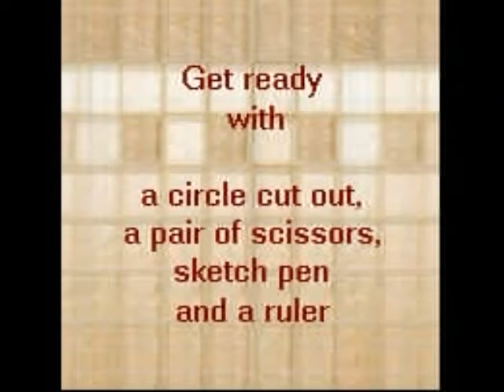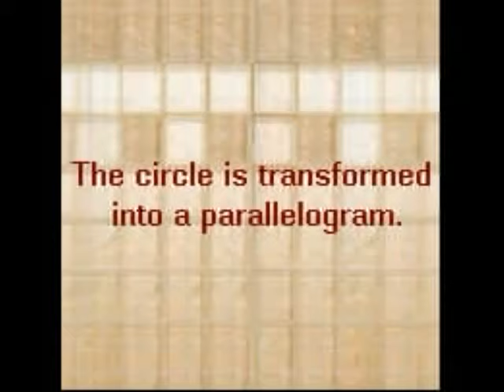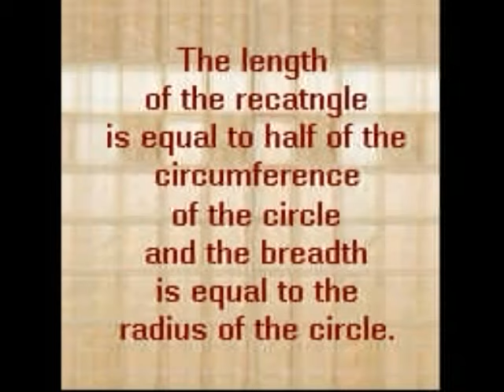Area of Circle Activity by paper cutting and pasting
Visualisation plays a key role in learning of Mathematics.

This video explains an activity to visualise the formula for area of circle.
How the area of circle is PiXrXr ?